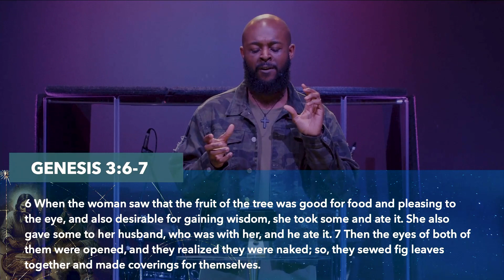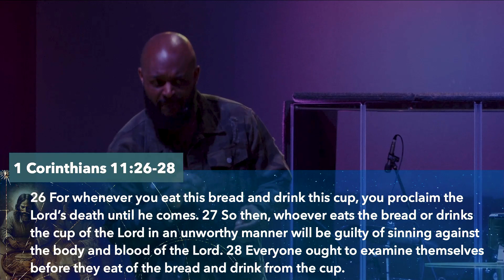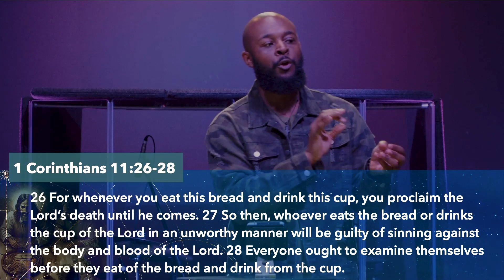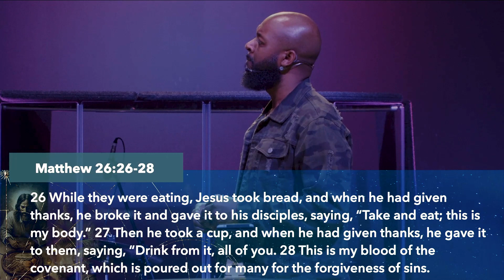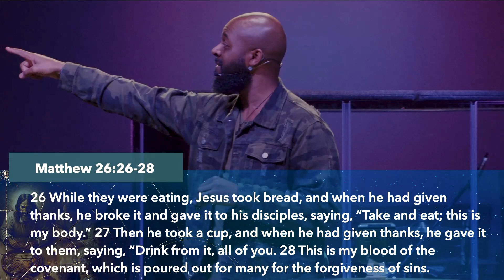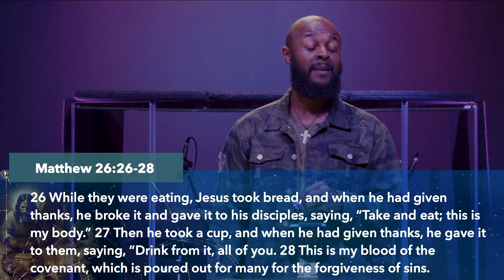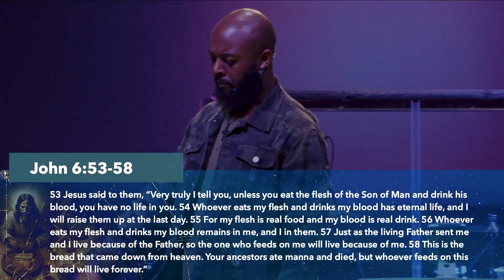Show & Tell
Check out this incredible message to our 180 students!